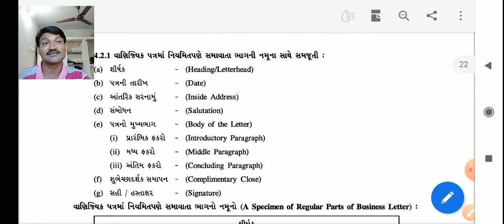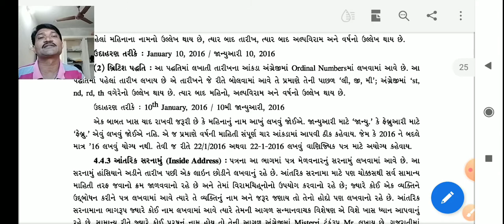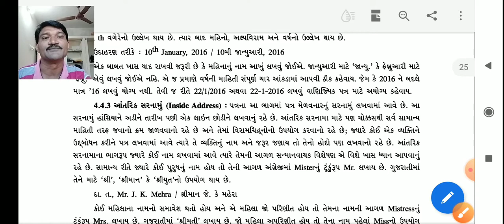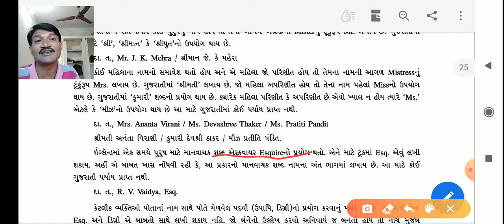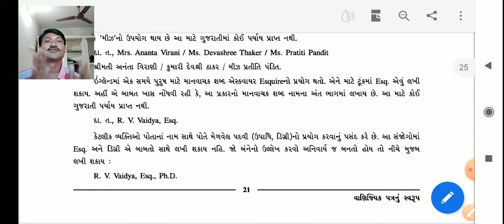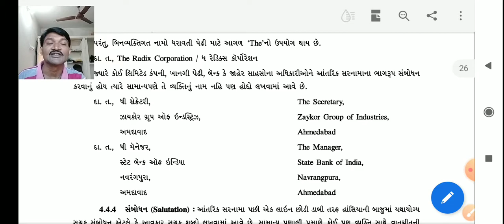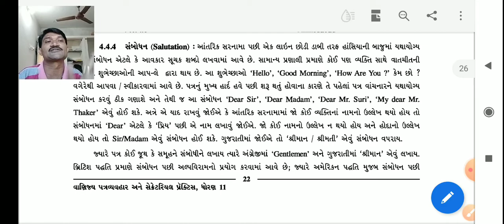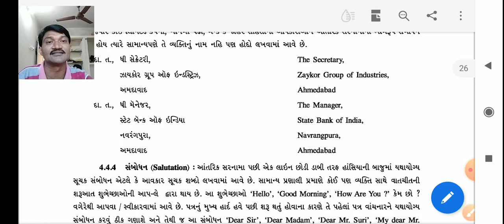Lec11-11com||S.P||4.vanijiyak patrnu swarup #3||Taxshila Sankul Halvad ||Maheta Sir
Std :- 11 comm
Sub :- SP & CC
Topic :- 4. Vanijiyak patrnu swarup #3
Lecturer :- Maheta sir